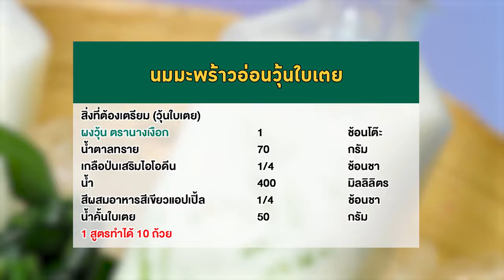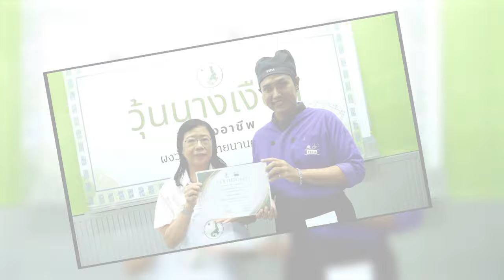"นมมะพร้าวอ่อนวุ้นใบเตย" วุ้นนางเงือก สร้างอาชีพ สูตรเด็ดอ.ยิ่งศักดิ์ ทำง่ายอร่อยด้วย | Cooking Guru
ใครที่อยากมีอาชีพเสริมเพิ่มรายได้ ห้ามพลาดวุ้นนางเงือกสร้างอาชีพ จัดกิจกรรมเวิร์คช้อปดีดีเรียนแล้วได้สูตรวุ้นอร่อยๆ เอาไว้ทำขายกำไรดีแน่นอน วันนี้มากับเมนู นมมะพร้าวอ่อนวุ้นใบเตย ทำง่ายอร่อยด้วย

▲Line @yingsakfood